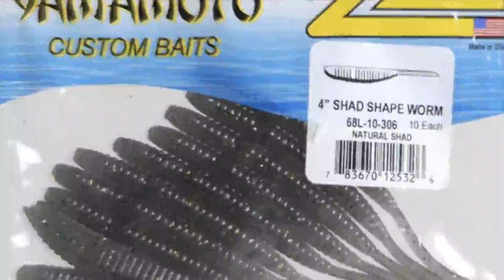Sight Fishing part I - Pesca a pez visto Parte I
Pescando en aguas transparentes, consigo sacar dos black bass de mucha calidad sin moverme del sitio... increíble.
Si quieres disfrutar de imágenes de calidad y a pez visto, observa atentamente.

I'm fishing in"gin"  clear water, I get out two big bass without moving the site ... amazing.
If you want to enjoy quality images and sight fishing, look closely.